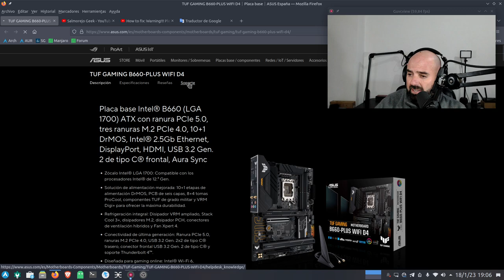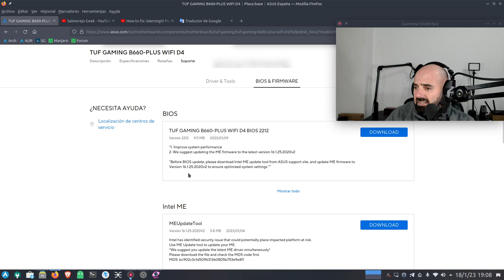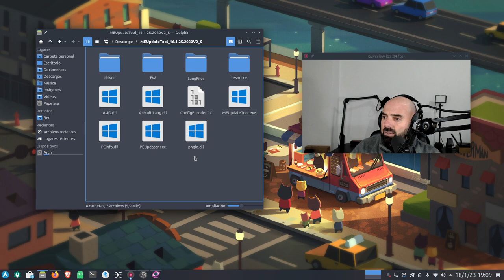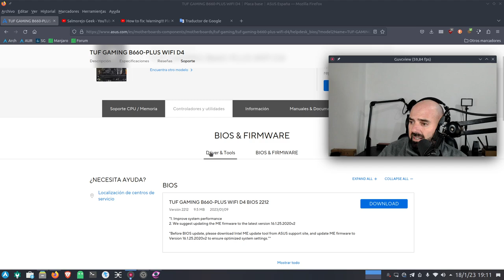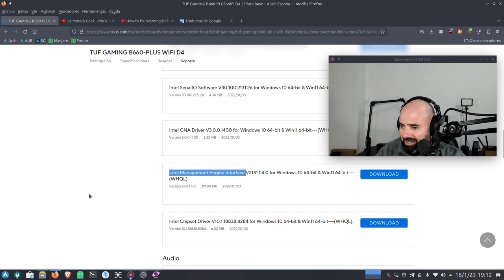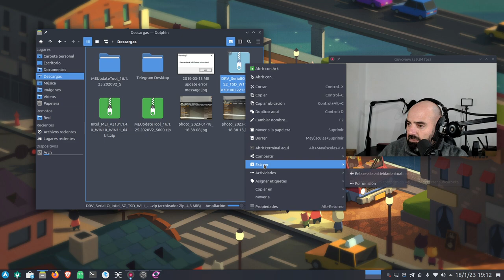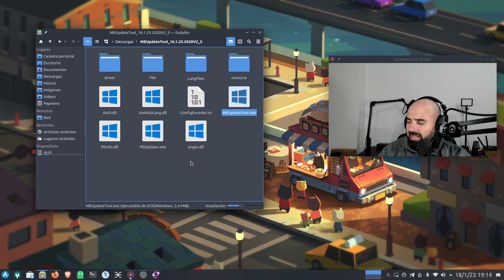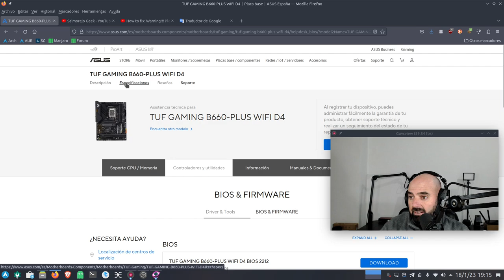SOLUCIÓN!!! "Please check MEI Driver is installed" en placas base ASUS (Intel ME update)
Hoy os traigo este pequeño tutto por si tenéis una placa bases ASUS y os pasa como a mí al intentar actualizar Intel ME. Os cuento como lo solucioné en mi modelo.